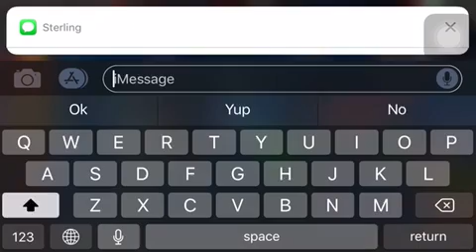Marvel quest for champions (no commentary)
A marvel mobile game